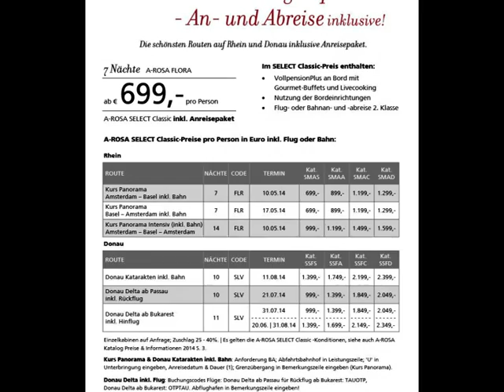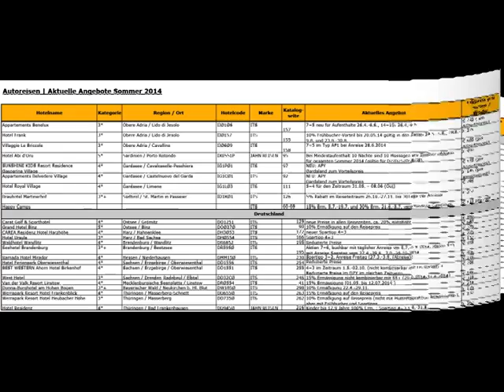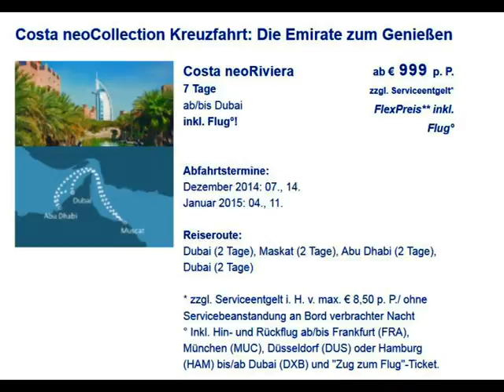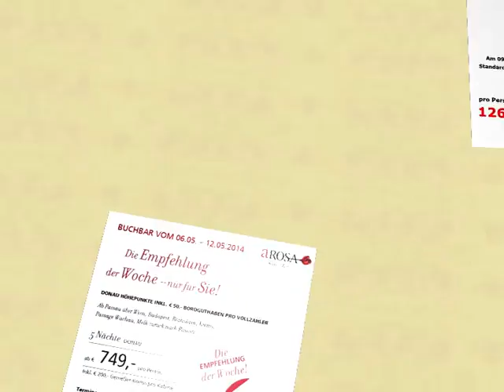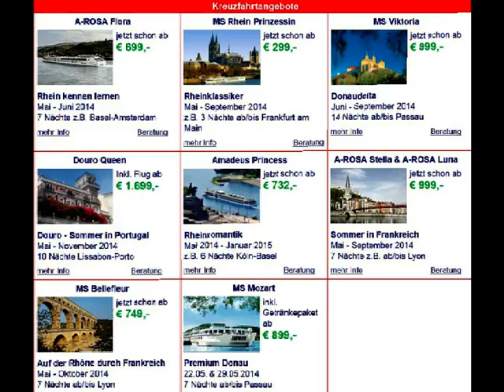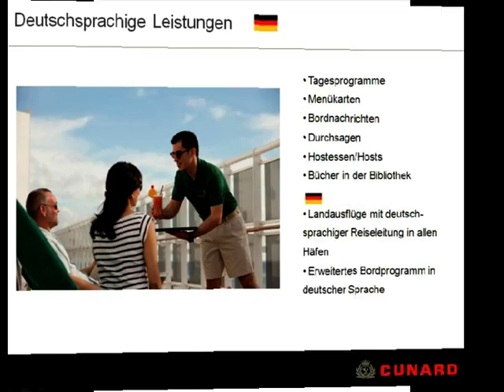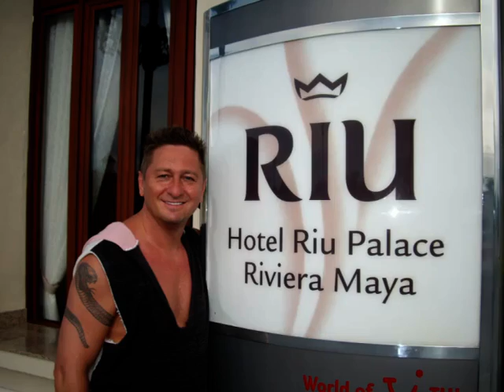Top Angebote Lastminuteangebote Fotos Angebot Video Top Preis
Last Minute Urlaub online buchen, Reisen, Hotels, Flüge + Hotel, Städtereisen, Urlaubsreisen-Buchung Lastminuteangebote Fotos Angebot Video Top Preis - Videos Filme Reisebüro Fella in Hammelburg @ Tel.